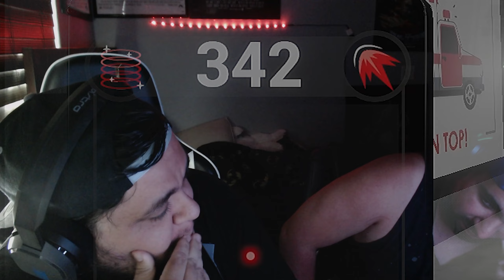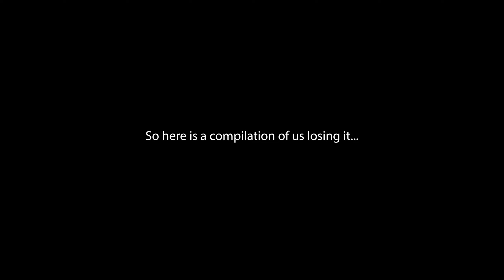Helloooooo Nurse!!! | Dark Deception 6